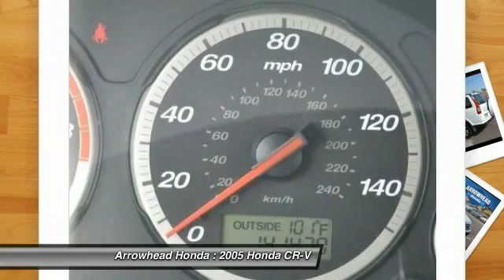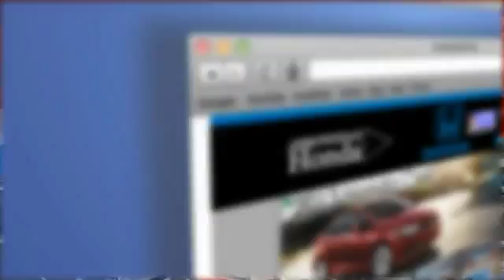2005 Honda CR-V Peoria AZ 14668A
2005 Honda CR-V SE

Arrowhead Honda
8380 West Bell Road

AWD. Get ready to ENJOY! In a class by itself! Is selling this Taffeta White HondaCR-V SE in Peoria. Honda has done it again! They have built some great vehicles and this outstanding 2005 Honda CR-V is no exception! New Car Test Drive called it ...a versatile family vehicle that's reasonably priced. Its interior is roomy and stuffed with convenience features. offers a nice, smooth ride and decent handling...delivers good power and excellent fuel economy... It scored the top rating in the IIHS frontal offset test. The quality of this fantastic CR-V is sure to make it a favorite among our educated buyers. Call, click, or stop by, we don't expect this vehicle to stay on the lot for long!